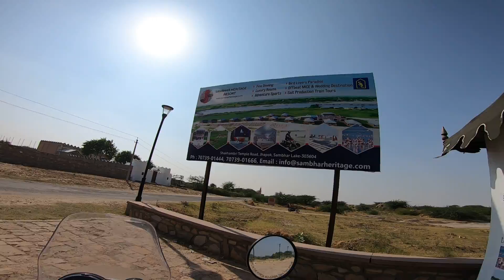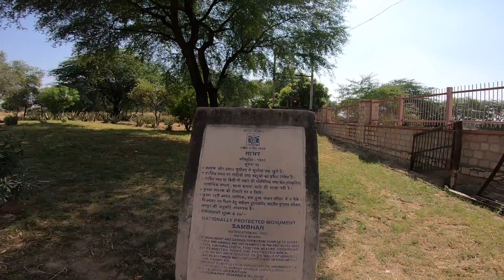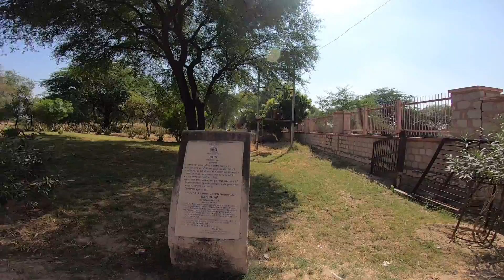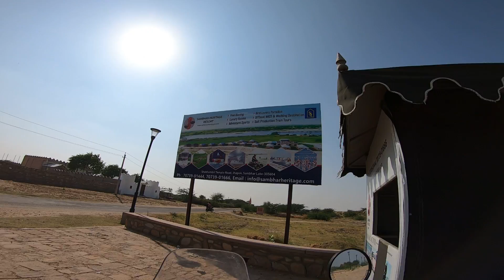Sambhar vlog part 1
Namaskar,

              Dosto is video mai hum log aaj explore karenge sambhar ki kuch unseen locations ko.